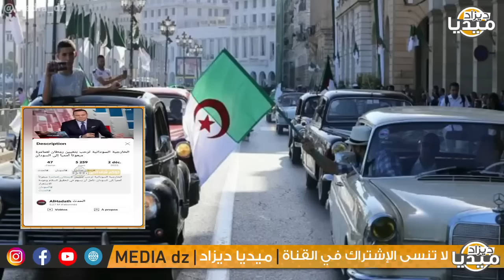عـاجل..كااا*رثة الرئيس تبون يعلن إغلاق غار جبيلات بسبب دكاترة المروك حديد ما يصلحش!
❤❤استغفر الله - اللهم صلي وسلم على سيدنا محمد ❤❤